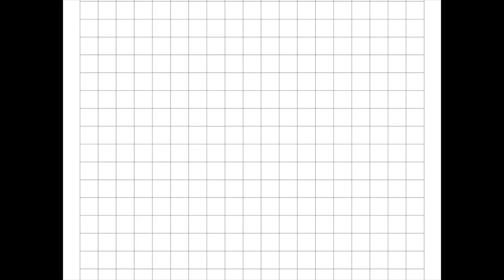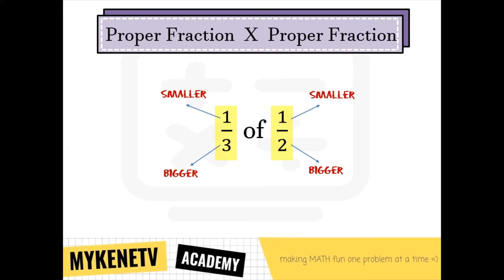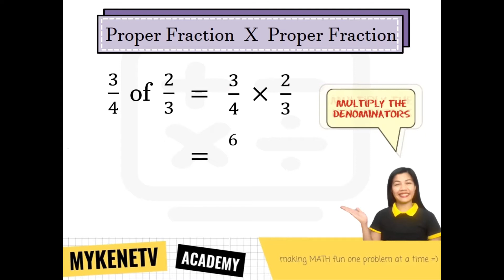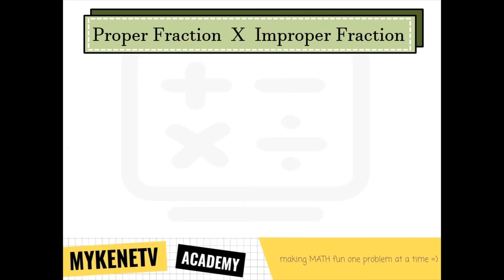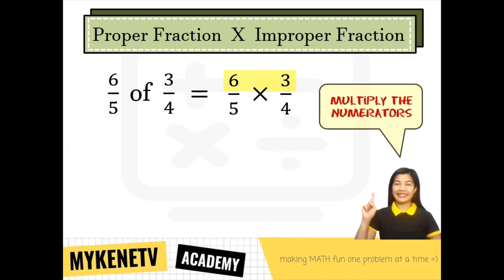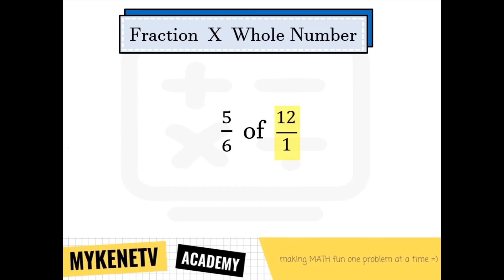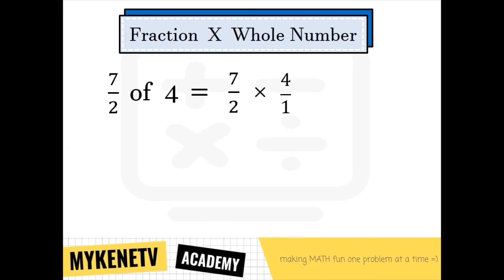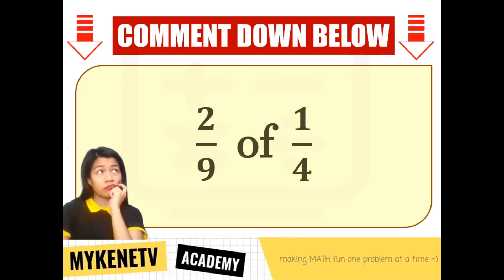Multiplication of Fractions – VERY EASY Tagalog MATH Tutorial | MykeneTV Academy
Matuto mag multiply ng fractions in three easy steps. Kasama si Klasmeyt Mykene TV, pag-usapan natin kung paano magmultiply ng fraction by another fraction. Alamin din kung paano magmultiply ng fraction by a whole number and vice versa sa ating Tagalog Math Tutorial. Ready ka na? Tara, gawin nating 100 ang math quiz mo!

⭐TIME STAMPS
      0:00 - Intro and Skills to Review
      1:07 - Steps when Multiplying Fractions
      1:30 - Multiplying a Proper Fraction by another Proper Fraction
      3:55 - Multiplying a Proper Fraction by an Improper Fraction
      6:36 - Multiplying a Fraction by a Whole Number
      9:46 - Try It!
    10:04 - Outro